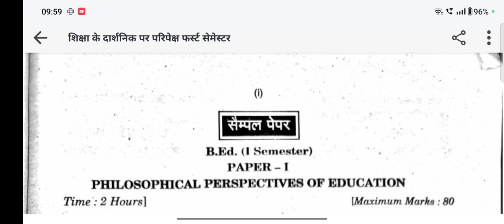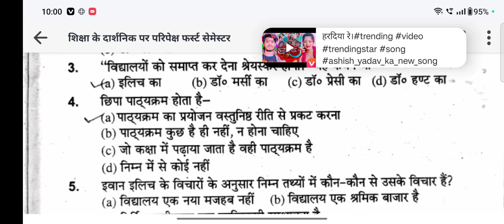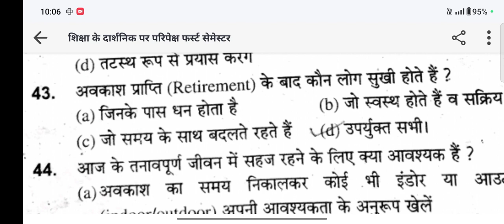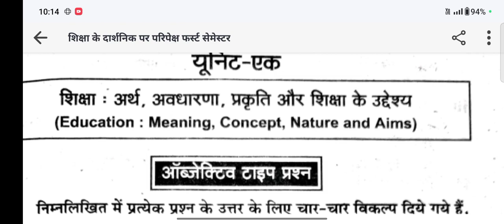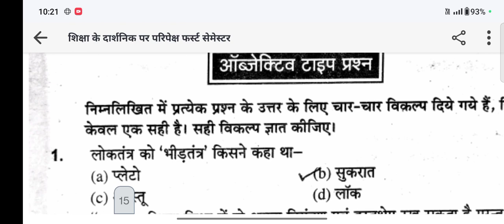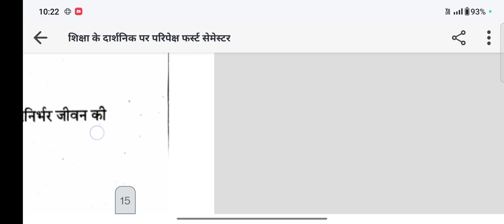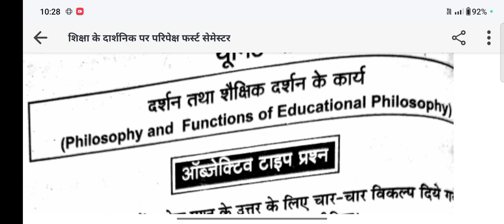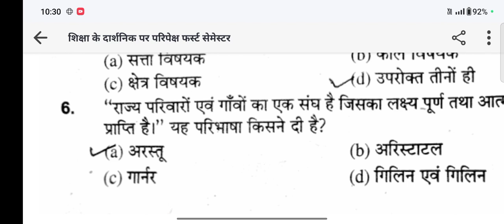शिक्षा के दार्शनिक परिप्रेक्ष्य||b.Ed फर्स्ट सेमेस्टर||कानपुर यूनिवर्सिटी|| बहुविकल्पीय प्रश्न